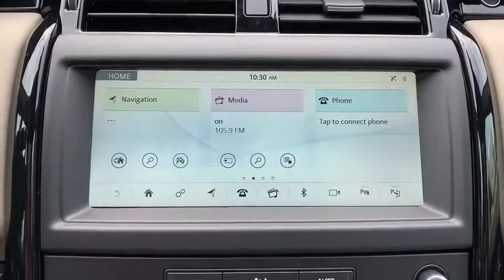2019 Land Rover Discovery Pasadena, Arcadia, Monrovia, Alhambra, Los Angeles, CA R19765D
Fuji White New 2019 Land Rover Discovery available in Pasadena, California at Landrover Pasadena. Servicing the Arcadia, Monrovia, Alhambra, Los Angeles, CA area.
2019 Land Rover Discovery SE - Stock#: R19765D - VIN#: SALRG2RKXK2414440

Landrover Pasadena
3485 E. Colorado Blvd